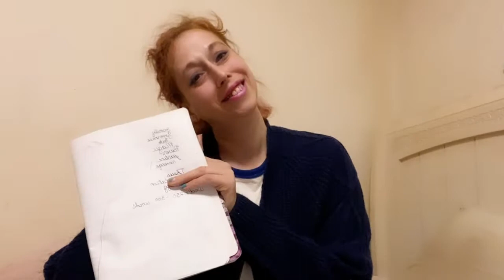Shakespeare V. History- Brainstorm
I attempt to reconcile history and drama.